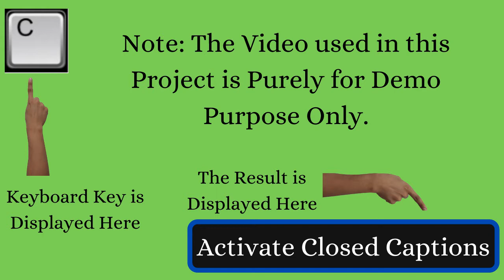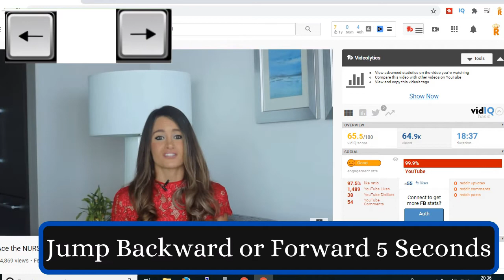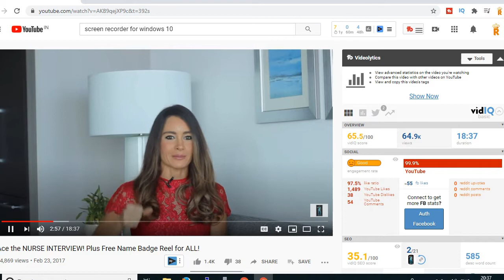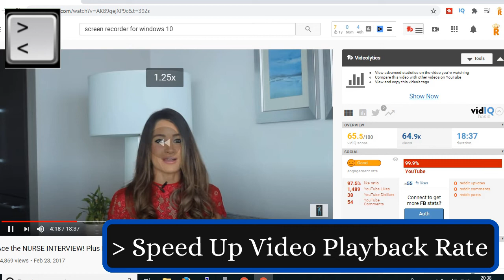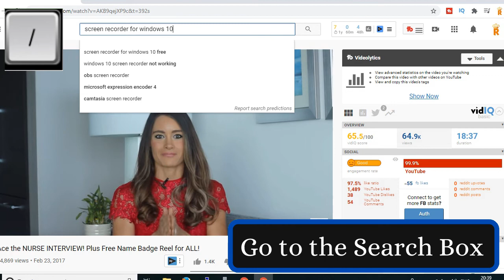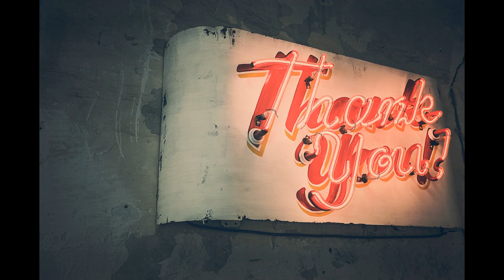How to Navigate YouTube with Keyboard Shortcuts 💻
With keyboard shortcuts, save time navigating YouTube.
Memorize these keyboard shortcuts to maneuver YouTube with ease and impress your coworkers.